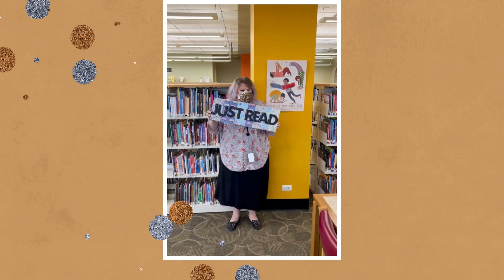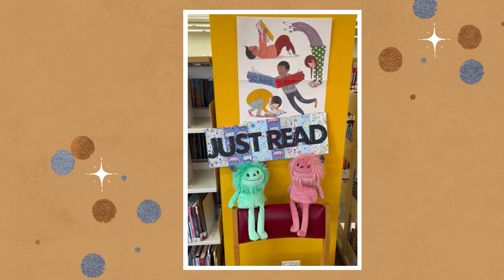Happy Children's Book Week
Happy 105th anniversary of Children's Book Week; the theme for this year's celebration is No Rules. Just Read. Kids from our Art for Big Feelings program made signs celebrating the power of reading - and helped us create this video, along with some of our youth librarians. Visit our library to celebrate reading all year!